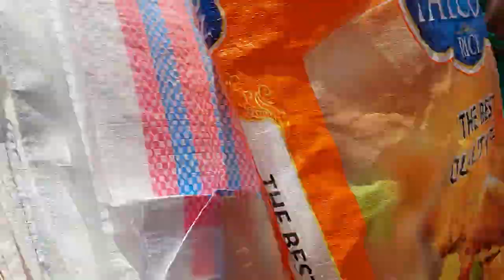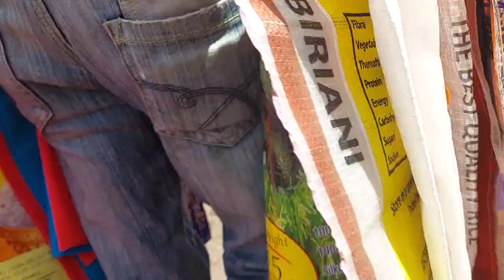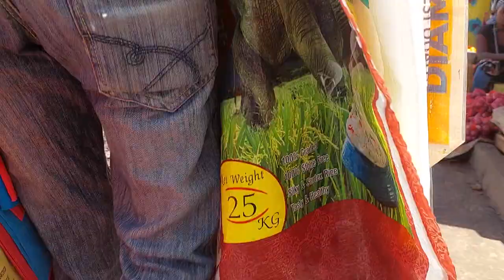Ramadhan SOKO VLOG // Shopping food Ingredients